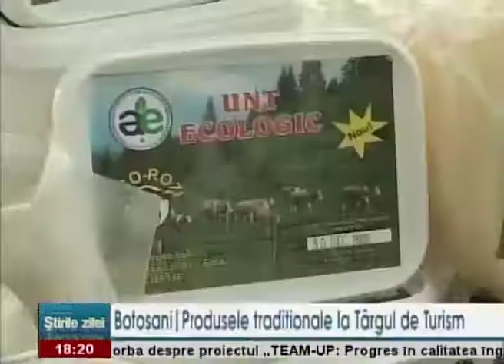Produse tradiționale din Botoșani la Târgul de Turism